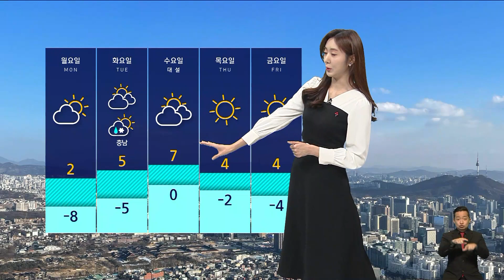[날씨] 강원 중북부 한파경보…서울 영하 8도, 기온 '뚝' / SBS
축구 열기로 강추위도 잠시나마 주춤한 하루였는데요, 내일(4일)은 다시 추위가 심해지겠습니다.
보시는 것처럼 강원 중북부에는 한파경보가 그 밖의 강원 내륙과 경기 북부에는 한파주의보가 내려진 가운데, 내일 이들 지역 아침 기온 영하 10도 안팎까지 떨어지겠고요, 서울도 영하 8도로 오늘보다 8도나 낮겠습니다.
여기에 찬 바람이 매섭게 불어서 체감 온도는 이보다 5도가량이 더 낮겠습니다.